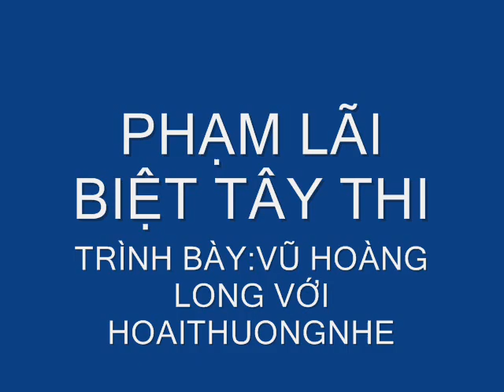PHẠM LÃI BIỆT TÂY THI (TB:Vũ Hoàng Long Với HoaiThuongNhe)